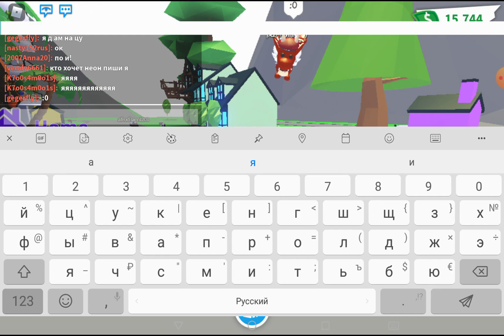🎉🤗🤯 Подарки на ДР друга в Adopt Me (Roblox) 🎉🤗🤯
Русские субтитры / English subtitles / Deutsche Untertitel

🎉🤗🤯 Birthday Gifts for a Friend in Adopt Me (Roblox) 🎉🤗🤯
English subtitles / Deutsche Untertitel / Русские субтитры

🎉🤗🤯 Geburtstagsgeschenke für einen Freund in AdopMe (Roblox) 🎉🤗🤯
Deutsche Untertitel / Русские субтитры / English subtitles /